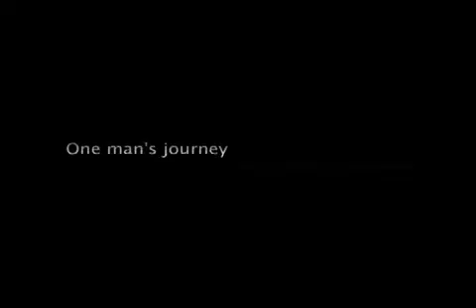BIG WILLIE TRAILER El DESTINO DE UN HOMBRE RENACIDO